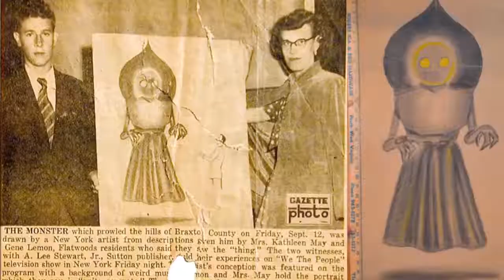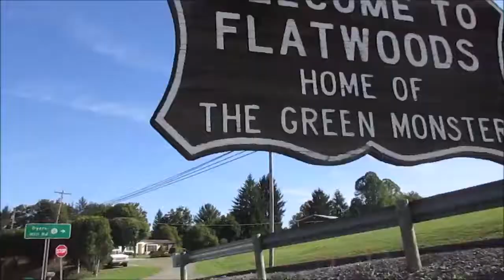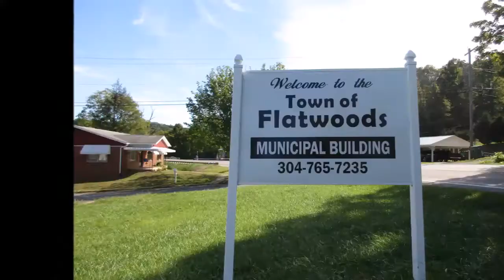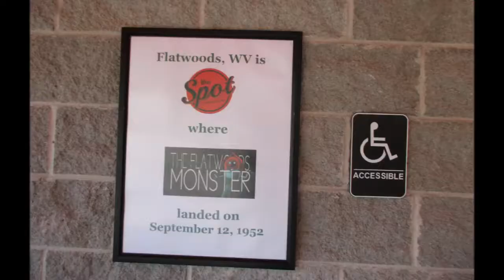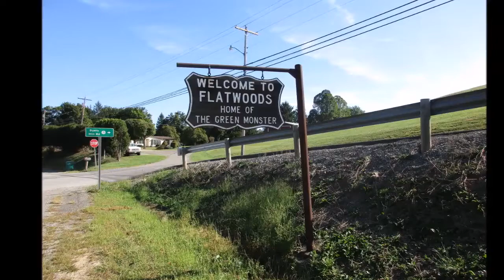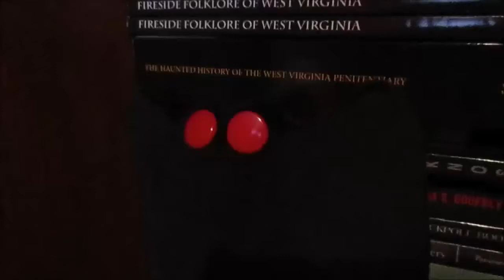A Trip To Flatwoods West Virginia Home of The Green Monster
In West Virginia folklore, the Flatwoods monster, also known as the Braxton County Monster or Phantom of Flatwoods, is an entity reported to have been sighted in the town of Flatwoods in Braxton County, West Virginia, United States, on September 12, 1952, following the appearance of a bright object crossing the night sky. Nearly fifty years later, investigators concluded that the light was a meteor and the creature was a barn owl perched in a tree (??), with shadows making it appear to be a large humanoid. Was his a case of mistaken identity, and no one at that point could identify a barn owl, or was this a very real alien invasion or alien visitation that took place on that night in 1952?